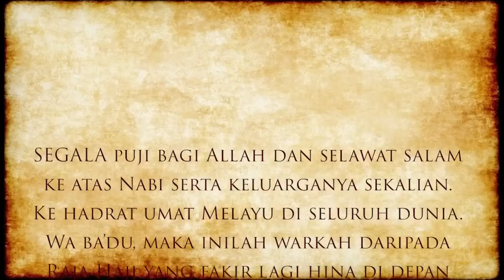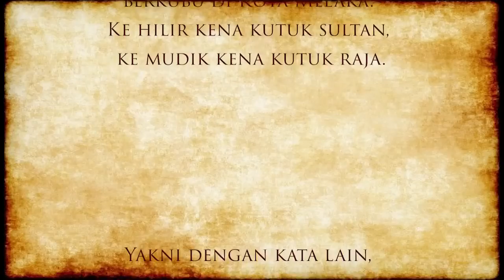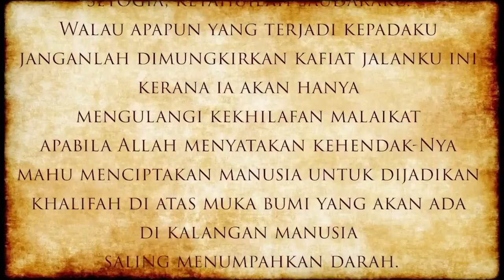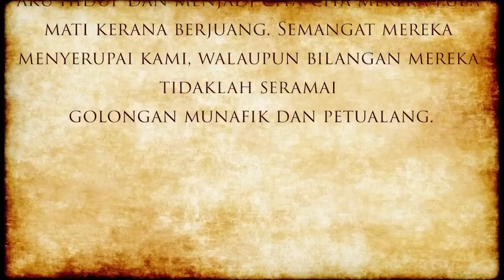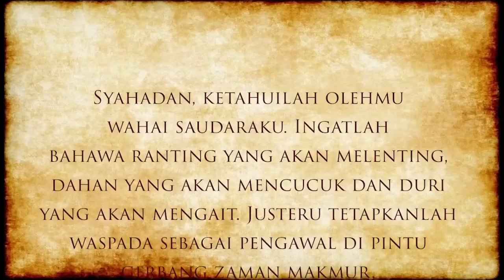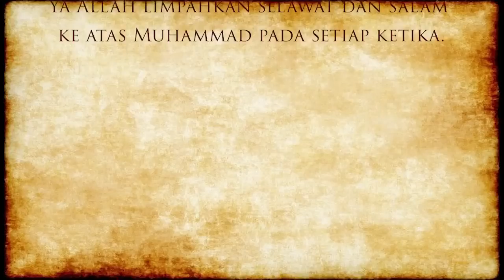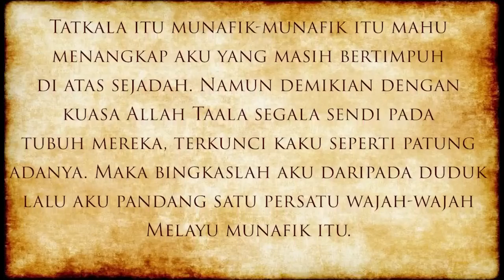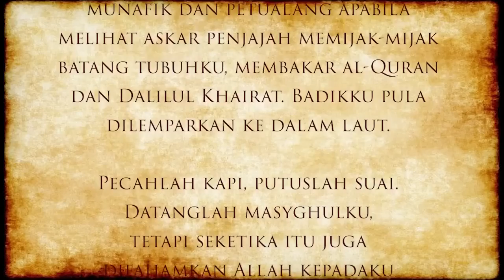WARKAH WASIAT RAJA HAJI FISABILILLAH KEPADA SELURUH BANGSA MELAYU (1784M) FULL VERSION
Raja Haji terkenal dalam melawan pemerintahan Belanda apabila Belanda berusaha untuk menawan Riau. Beliau malah cuba menyerang kubu Belanda di Melaka pada tahun 1784 tetapi tewas. Pada tahun yang sama berlaku satu lagi pertempuran di Teluk Ketapang. Raja Haji terkorban dalam pertempuran ini. Serangan Belanda ini menimbulkan kemarahan anak saudaranya Raja Ibrahim, menyebabkan Selangor terlibat secara langsung dalam persengketaan antara Belanda dengan Johor.

Audio dari @safuanamalik1081